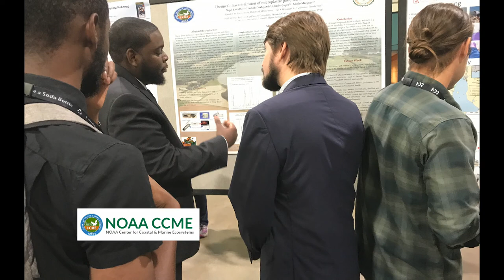Legal Connections | Presidents Corner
A short discussion with FAMU's President, Larry Robinson, Ph.D.